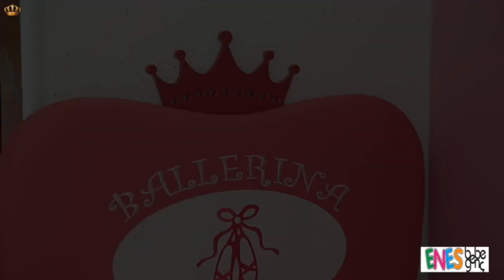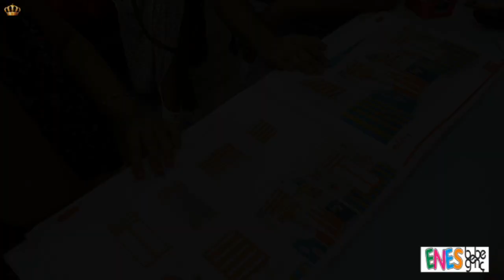MOBESKO ²⁰¹³ ᵉⁿ | ENES baby room furnishings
Adres: Mobesko Mobilyacılar Dünyası B Blok No:7 Kartepe/KOCAELİ